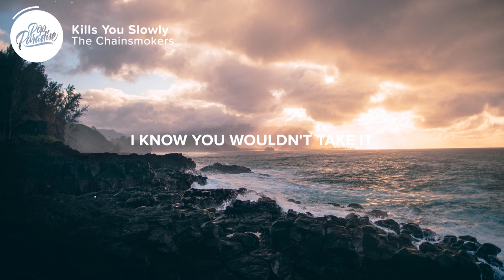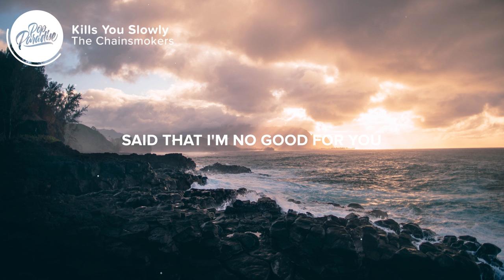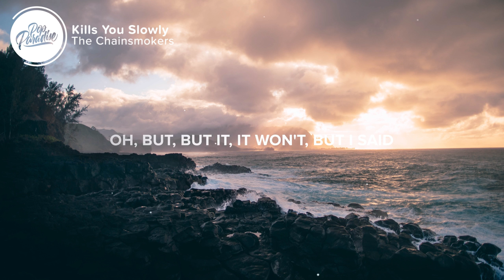The Chainsmokers - Kills You Slowly (Lyrics)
⚡️ Hold it, even though it kills you slowly

🎤 Lyrics: The Chainsmokers - Kills You Slowly

[Verse 1]
Made plans with me and all your friends
I'm late again, I hate to keep you waiting
Tried to be a gentleman, got drunk again before I even made it
Tried to call a car for you, you're tired of me
I know you wouldn't take it
You walked a mile in Louis Vuittons and fucked 'em up
You know that they're my favorite

[Pre-Chorus]
But we dress up and play pretend
Then we act like we're good again
I do things I can't defend
And even when you hold it in

[Chorus]
Explosions, hidden when we're in the open
Keep on smilin' until it's over

[Verse 2]
Arguments that never end
You're talkin' shit to spice up conversation
I'm so sick of back and forth
These fights with you are startin' to feel contagious
Said that I'm no good for you
Right before we walk into your parents
Then you put on that smile again
And grab my hand even though you hate it

[Post-Chorus]
Oh, but, but it, it won't, but I said
You hold on, hopin' it gon' stop, but it don't

[Bridge]
And keep on smilin' until it's over

[Chorus]
Holdin' even though it kills you slowly

👨‍💻 If you like "The Chainsmokers - Kills You Slowly" check out these other tracks: